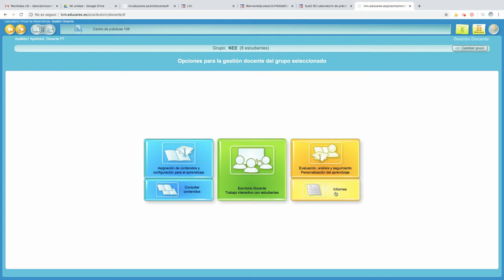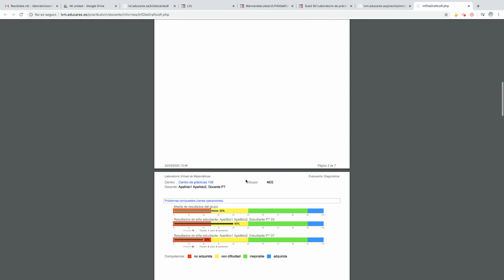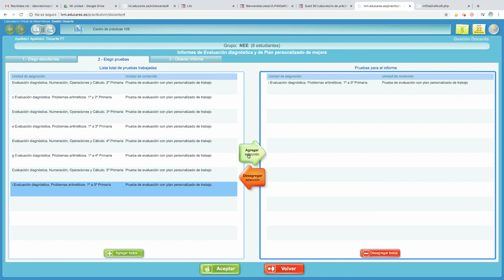Informes de evaluación diagnostica y plan personalizado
Cómo se obtienen los informes de evaluación diagnóstica y del plan personalizado de trabajo, y opciones posibles.